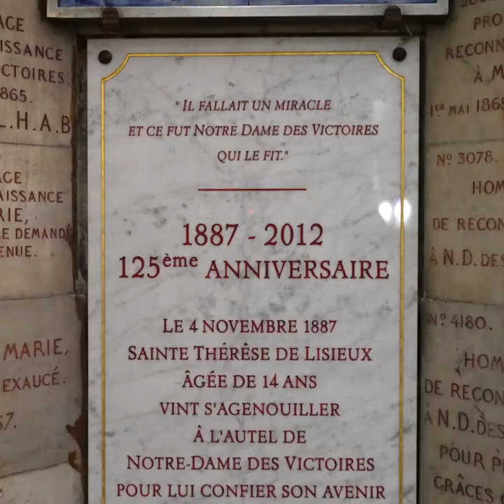Our Lady of Victory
Our Lady of the Most Holy Rosary, pray for us.